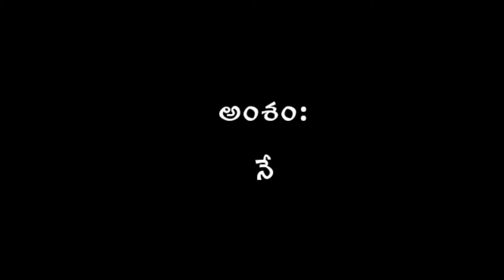SI.NO-75.కొత్త వసంతం(ఆడియో కథ).సంక్రాంతి కథల పోటీ2022#SBV#నేనుసైతం